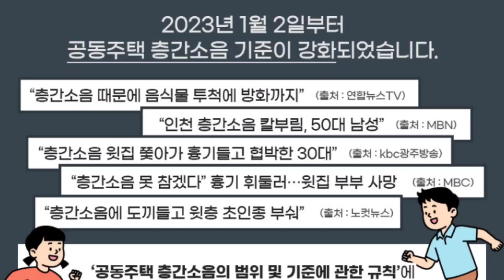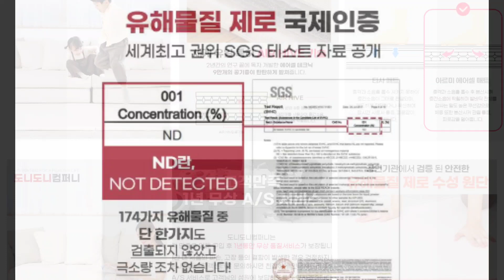층간소음 매트리뷰 강추 추천템ㅣ필수템ㅣ육아템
유해물질 없는 층간소음매트
아르매트 구입링크